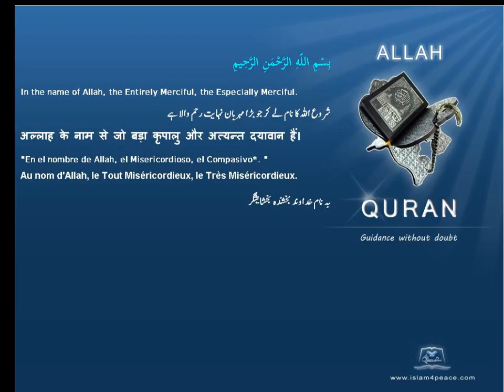بدر Badr Quran by Theme English Only